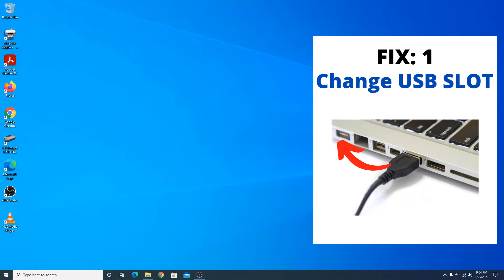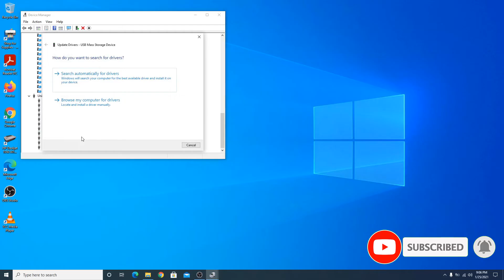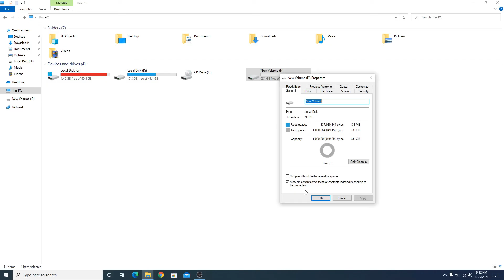How to Fix Hard Drive I/O Error | The Request could not be Performed because of an I/O Device Error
This video guides about how to fix I/O error. I/O Device error mostly appear in external hard drive.

The error the request could not be performed because of an i/o device error occurs due to some physical problem.

Its a physical problem either with your hard drive, sata to usb connector or usb cable.

What is an i/o device error?

I/O device error is an issue that stops Windows from reading or writing content on hard drive. As a result error message pop ups that the request could not be performed because of an i/o device error  or location is not available.

There are four fixes for this I/O Error

1. Connecting you external hard drive to another usb port in same or different computer can fix this I/O device error.

2. Checking Sata to USB adapter and if needed changing this adapter can solve hard drive i/o error.

3. Outdating drivers for USB device can cause i/o error so updating drivers will solve the error.

4. This option involves thorough scanning and fixing of any errors in your hard drive by using Windows 10 Check Disk utility.

Hopefully, by going through this guide you will fix the issue of i/o error in hard drive. if you still face any issue then please comment below I will surely respond to your queries.

Cheers:)

► How to Recover Data from Unallocated Hard Drive Partition